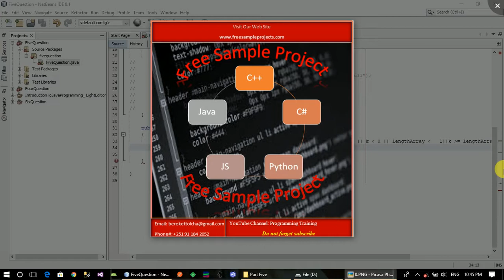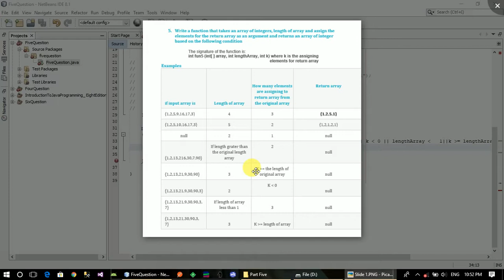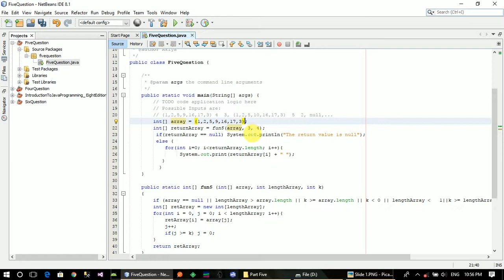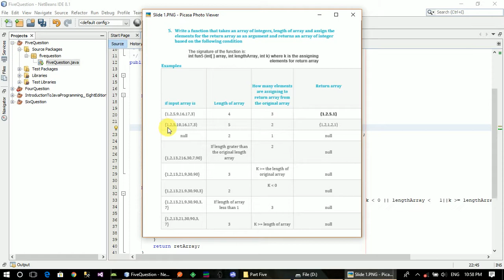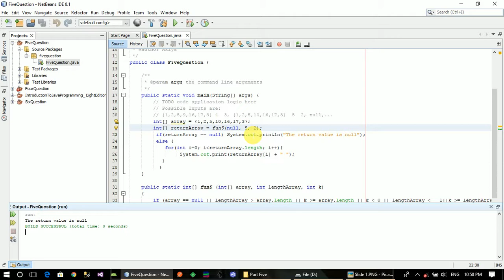How to return an array elements using parameters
programmingTraining maharishiAmharic hackingAmharic This video show How to return an array elements using parameters in JAVA using NetBeans IDE for Maharishi University Entrance Exam Preparation.